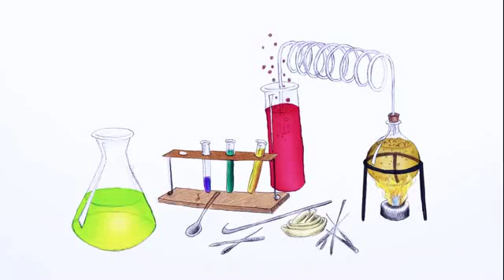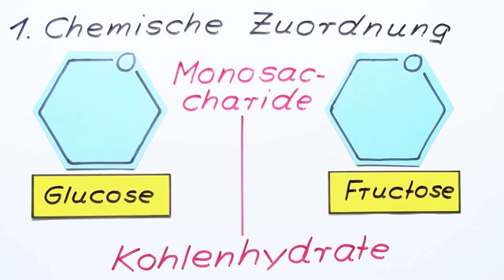Glucose und Fructose | Chemie | Organische Chemie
In diesem Video geht es um die beiden Monosaccharide Glucose und Fructose. Dazu werden die beiden Stoffe in einem vergleichenden Video (Vorkommen, Struktur, Gewinnung,Nachweise, Eigenschaften und Verwendung) gegenübergestellt.

Dieses Video gehört zu: Chemie | Organische Chemie | Kohlenhydrate